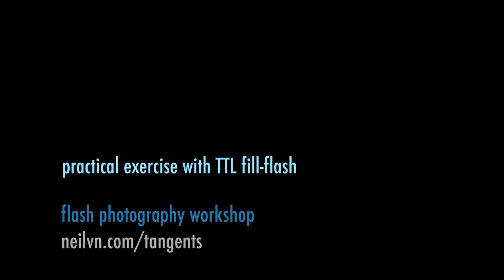Video tutorial: TTL fill-flash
This video tutorial on TTL fill-flash settings, is the visual counterpart to this article – Flash Exposure Compensation (FEC). Whether you use on-camera bounce flash, or off-camera TTL flash as in this off-camera flash tutorial, you will need to adjust your FEC to control the amount of TTL flash you get. Adjusting the FEC allows you varying degrees of fill-flash. This video and the linked article on flash exposure compensation explains a sequence where you get to compare how different levels of fill-flash affect your final photograph.

This video tutorial is one in a series that originally appeared on the Clickin’ Moms website in 2012, but licensing has now reverted back to me, and here we are – a tutorial that might be dated in terms of some of the gear used, but the principles remain the same. In conjunction with all the other articles about off-camera flash photography, these videos should make a good primer on the topic of off-camera flash.